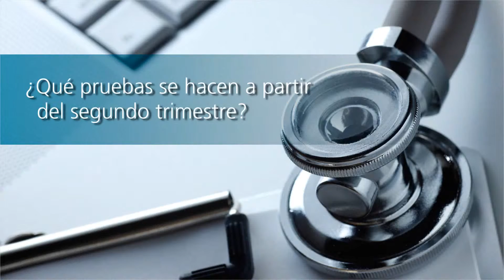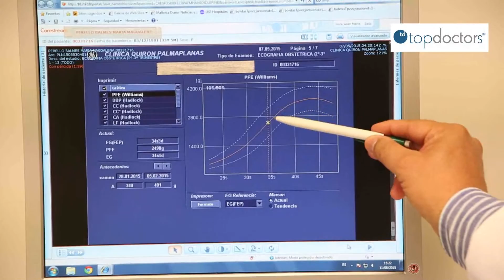Control de embarazo - Pruebas en el segundo trimestre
Conoce qué pruebas se llevan a cabo durante el segundo trimestre de embarazo de la mano del ginecólogo Dr. Cerdán Darder.

¿Estás embarazada y tienes dudas?